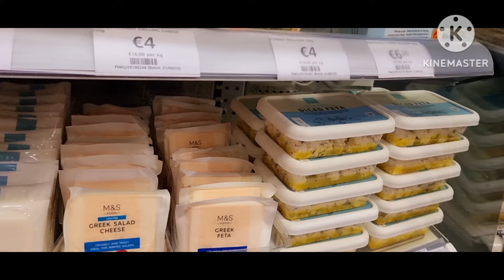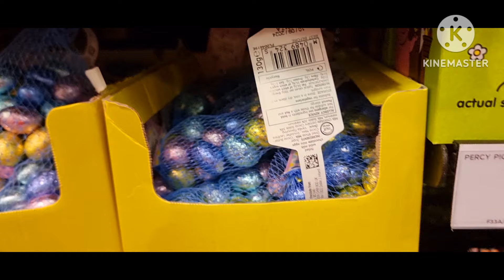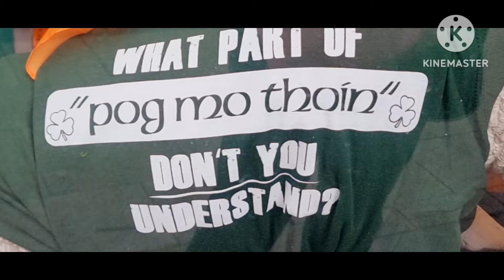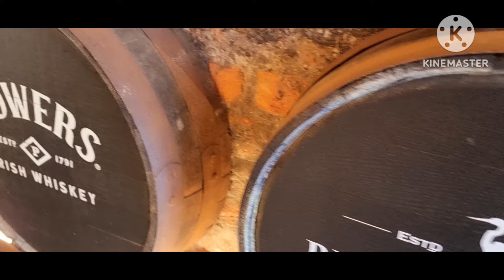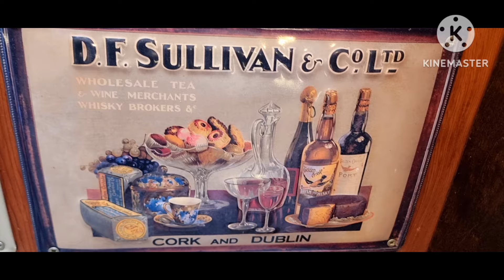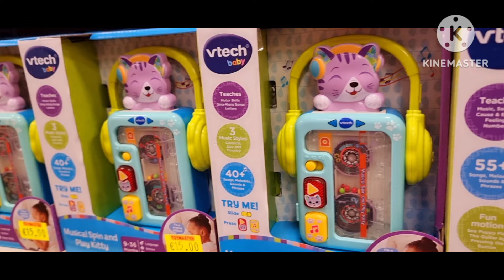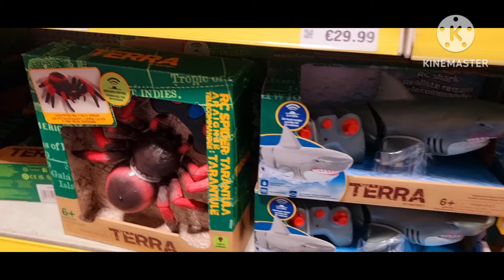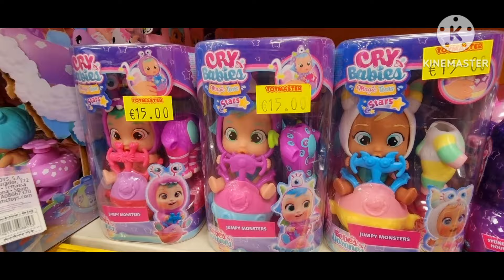NAPINTAS AGPASYAR IDIAY DUBLIN // BEST ILOCANO SAMIWENG